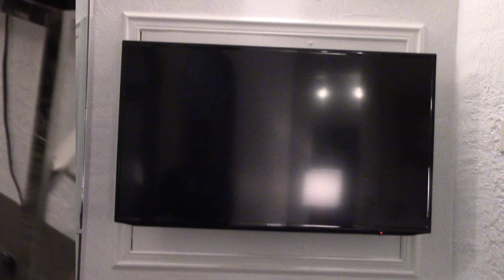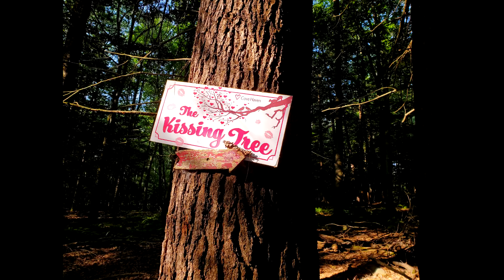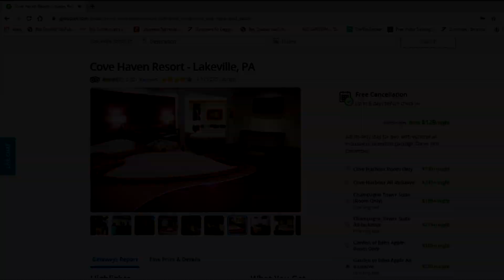Cove Haven Resort Garden of Eden Apple Walk Through and Room Review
DO you like Circular Beds?
Charles Walhingford visits the Pennsylvania, Poconos Mountains Couples only resort Cove Haven.  The Garden of Eden Apple Suite is the second largest room on the Cove Haven Property.
This Resort was a great place for a couples retreat, however it is worth the money only if you have a Goupon Deal.